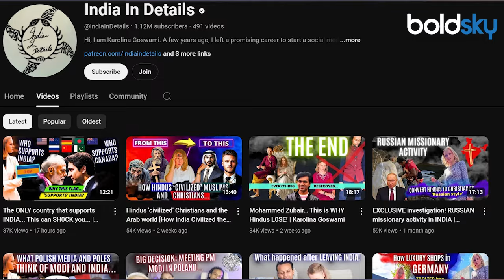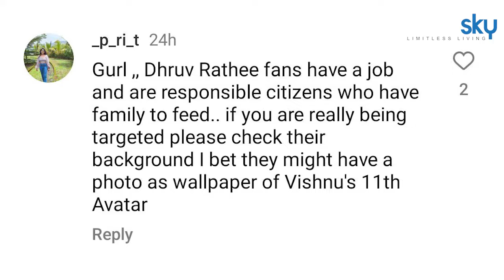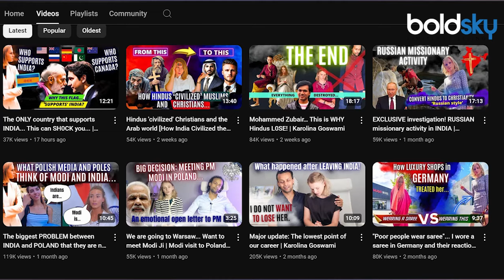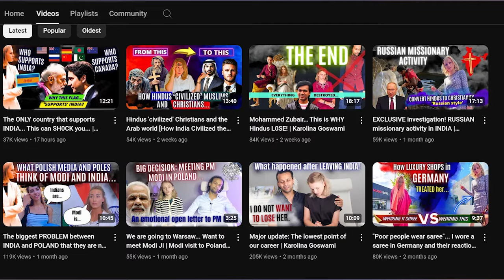Dhruv Rathee Fans Gives 220 Threats To Youtuber Karolina Goswami Full Controversy and Details Viral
Dhruv Rathee Karolina Goswami : कैरोलिना गोस्वामी नाम कि यूट्यूबर इन दिनों लगातर चर्चा में बनी हुई हैं. karolina goswami 'इंडिया इन डिटेल्स' नाम से यूट्यूब चैलन चलाती है. हाल ही में दावा किया था कि यूट्यूबर ध्रुव राठी के प्रशंसकों ने उन पर कथित तौर पर हमला किया और उन्हें धमकाया. इनता ही नहीं उनके इंस्टाग्राम अकाउंट पर पर एक वीडियो भी शेयर किया गया है जिसमें वह सुरक्षा गार्डों के बीच चलते हुए देखा जा सकता है.

Dhruv Rathee Karolina Goswami: A YouTuber named Karolina Goswami is in constant discussion these days. Karolina Goswami runs a YouTube channel named 'India in Details'. Recently, she claimed that fans of YouTuber Dhruv Rathee allegedly attacked and threatened her. Not only this, a video has also been shared on her Instagram account in which she can be seen walking among security guards.